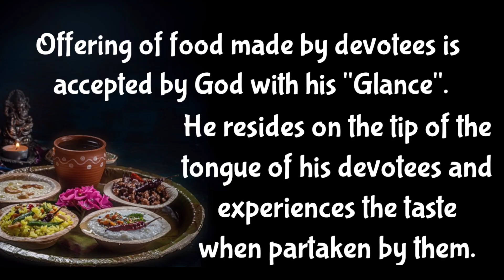APARA RAMANUJA PATHAM - 09 || 27.12.2020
JAI SRIMANNARAYANA